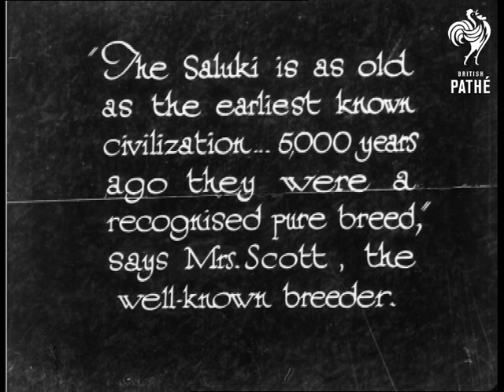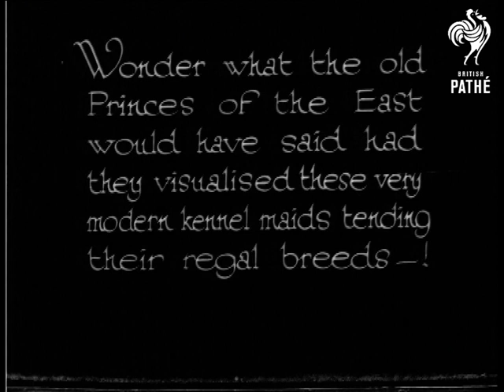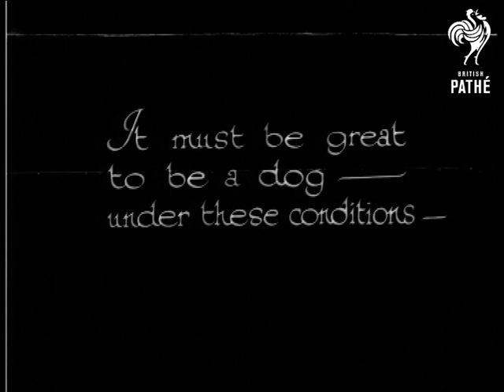Royalty In Dogland (1930)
Filmed in Freshwater on the Isle of Wight.

M/S of bathing belles in swimsuits sitting in a sunny garden playing with some Saluki puppies.  C/U of one of the girls with the dogs.  Camera pans to show another girl petting a dog.  Mrs Scott the well-known breeder states that the Saluki hound is as old as the earliest known civilisation.  C/U of one of the dogs.  L/S of the girls in swimsuits walking the dogs towards the camera.  "Wonder what the old Princes of the East would have said had they visualised these very modern kennel maids tending their regal breeds - !"

M/S of girls on the beach with the dogs on leads.  The girls throw stones then run along with the dogs.  Various shots of the girls and the dogs.  "It must be great to be a dog - under these conditions -"  Shots of the girls stroking the dogs.  Glamour shots of the girls and dogs on the beach.  The girls take the dogs into a cave then across some rock pools.

 FILM ID:922.19